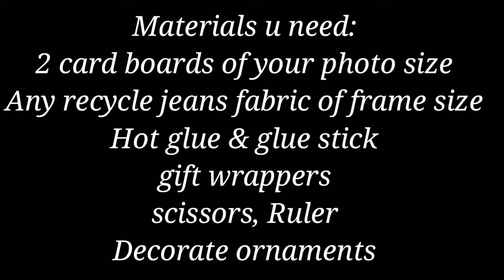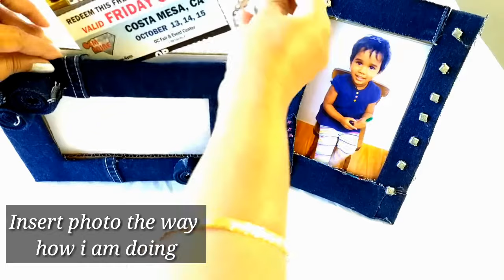{DIY} HOW TO MAKE A CARD BOARD PHOTO FRAMES WITH JEANS|| 2017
Firstly, I hope you like my easy recycle crafts.
This craft work is making a photo frame with recycling cardboards and old jeans.
It's very easy crafts video for all ages.